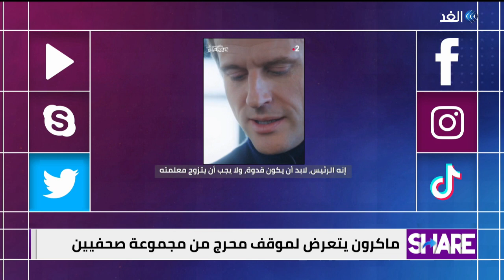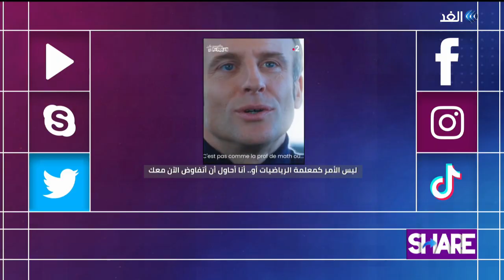كيف تزوجتَ معلمتَكَ؟..بماذا رد ماكرون على هذا السؤال المحرج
وجه أحد أعضاء مركز “Le Papotin” المختص في رعاية الشباب المصابين بمرض التوحد في باريس، سؤلا محرجا للرئيس الفرنسي إيمانويل ماكرون، الذي توجه لزيارة المركز قبل أيام.
وفي الفيديو المتداول، يظهر الشاب وهو متردد في طرح سؤاله، ليستأذنه الرئيس الفرنسي بقراءته بنفسه أمام الجميع نيابة عنه، ليوافق الشاب على الفور.
وقرأ ماركون السؤال الذي جاء فيه: ” أنت الرئيس.. كان يجب أن تكون مثالا وألّا تتزوج معلمتك”.
وما أن انتهى ماكرون من القراءة، حتى انهالت ضحكات المتواجدين، فرد معلقا: “أنت لا تختار من تحب. لم تكن معلمتي حقًا، لقد علمتني المسرح. وهذا لا يهم”.
وأضاف ممازحها: ” لم تكن معلمة الرياضيات”.
وخلال الجلسة، وجه محاور آخر سؤالا لماكرون عن ثروته، ليرد الرئيس الفرنسي بأنه يجني أقل من ما كان يجنيه في وظيفته السابقة كمصرفي في أحد البنوك.
وعن صداقاته الشخصية، قال ماكرون إنه لا يفضل أن يكون لديه الكثير من الأصدقاء.
يذكر أن الرئيس الفرنسي إيمانويل ماكرون، 45 عاما، تزوج من معلمته في المدرسة بريجيت ماري كلود التي تكبره بـ 24 عاما سنة 2007، والتي كانت تبلغ من العمر آنذاك نحو 53 عاما.

والتقى ماكرون (45 عاما)، ببريجيت (69 عاما)، عندما كانت تُدرس الأدب لفتاة تبلغ من العمر 15 عاما في مدرسة لا بروفيدانس الثانوية.